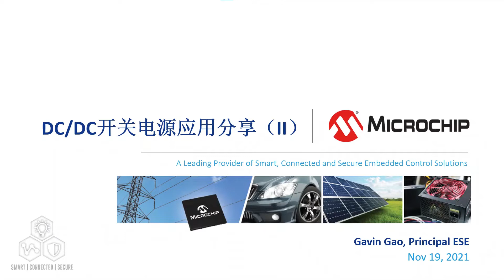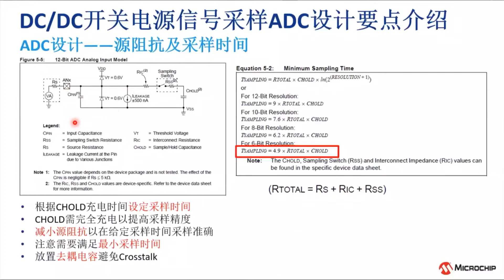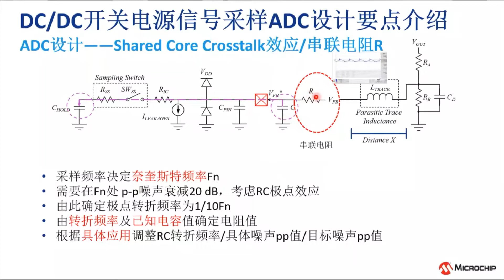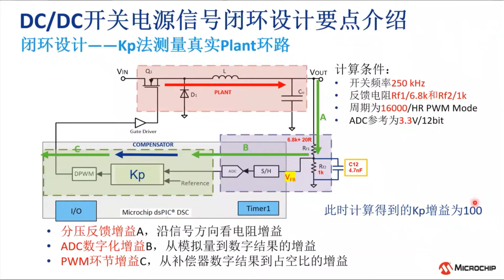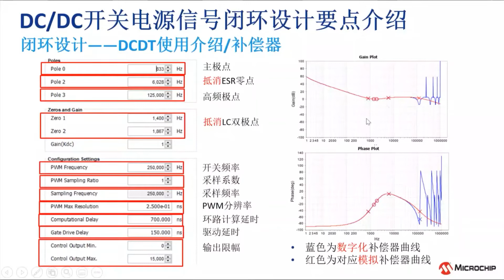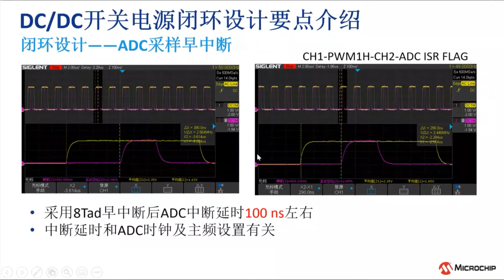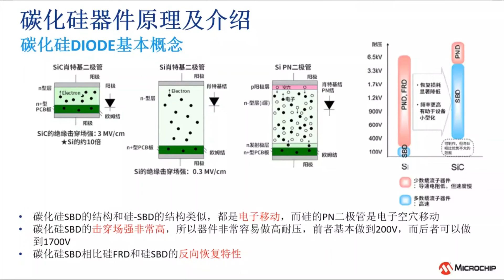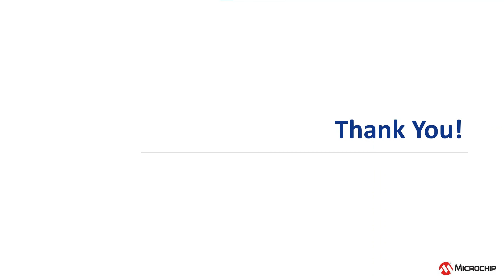开关电源应用探讨培训教程（II）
本视频在开关电源基本拓扑介绍的基础上，介绍PWM和ADC的功能配置及控制环路设计。